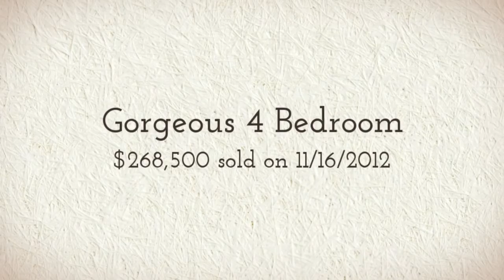SOLD 975 Edgehill Dr Deep Spring Subdivision - Palm Harbor, FL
Beautiful 4 Bedroom Home SOLD by Joe Gibbons of Lipply Real Estate
975 Edgehill Dr, Palm Harbor, FL